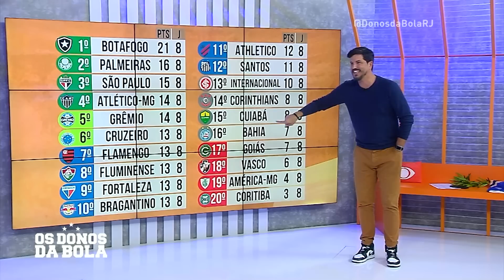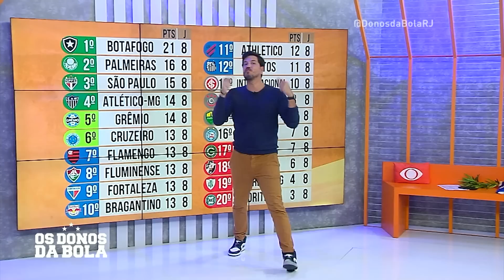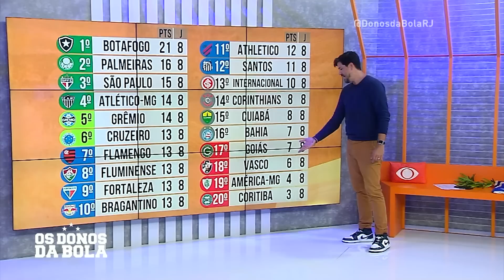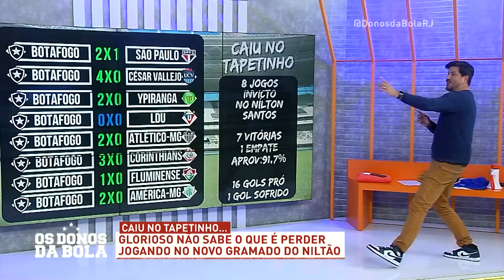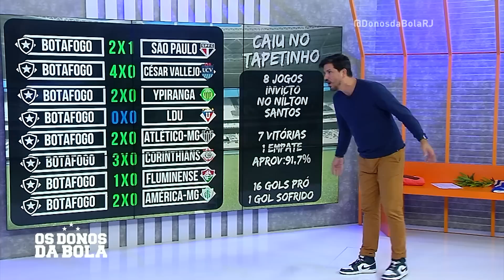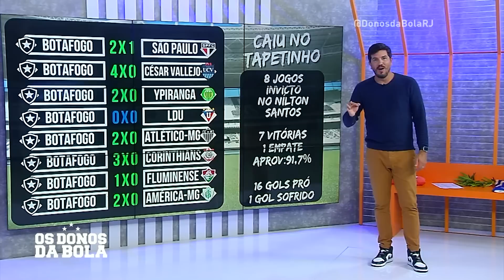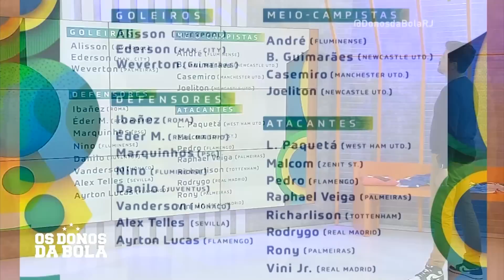OS DONOS DA BOLA RJ - REAPRESENTAÇÃO - 29/05/2023 - PROGRAMA COMPLETO